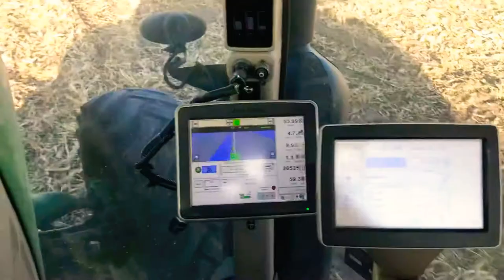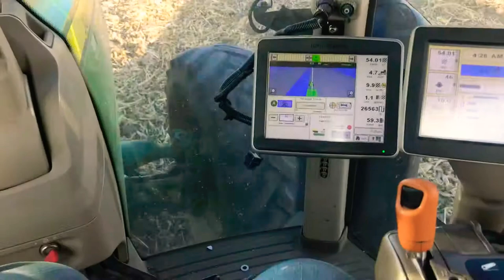Disking long passes with John Deere 8360r